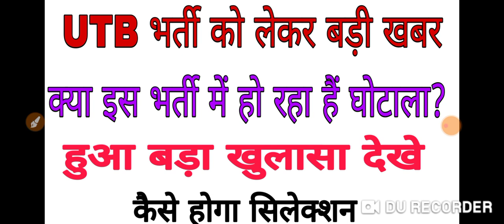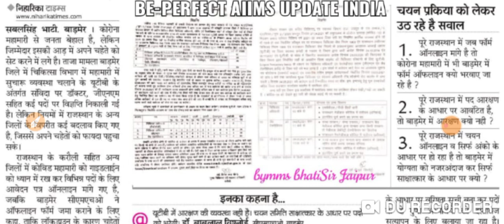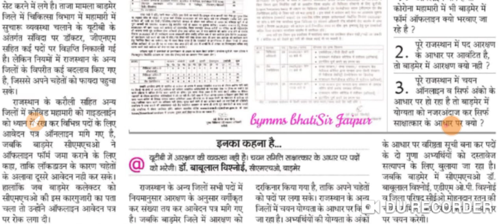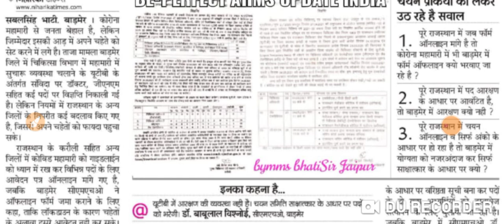UTB भर्ती को लेकर बड़ी खबर। UTB VACANCY।UTB BHARTI। भर्ती में हो रहा हैं घोटाला।